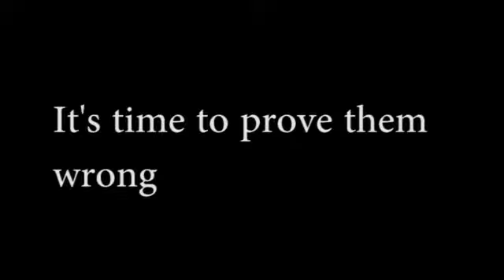No more doubts - Penn State B1G Championship HYPE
It's time to prove the doubters wrong again. Penn State vs Wisconsin in the B1G Championship Game 2016.